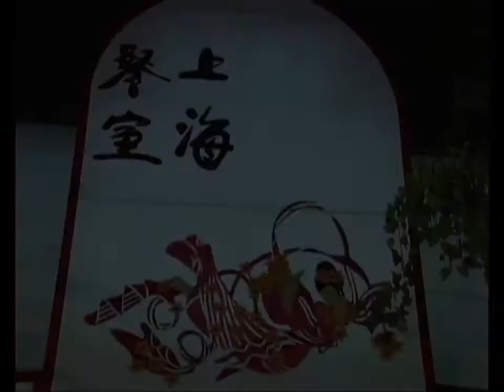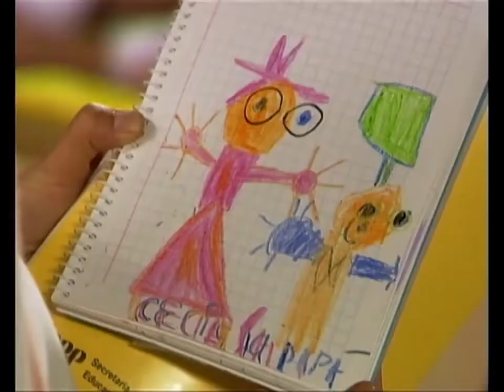Carinha de Anjo Mx Capítulo 46 Parte (1)